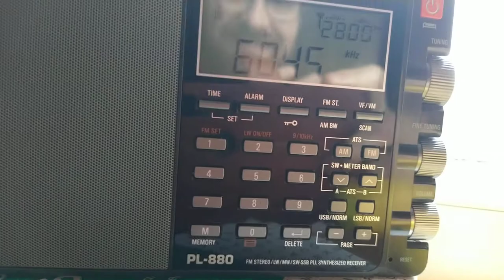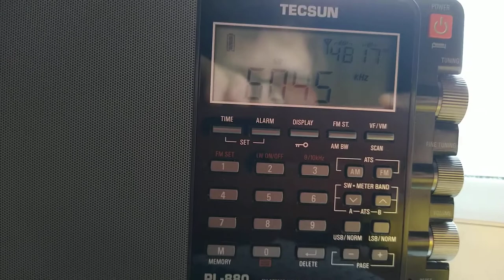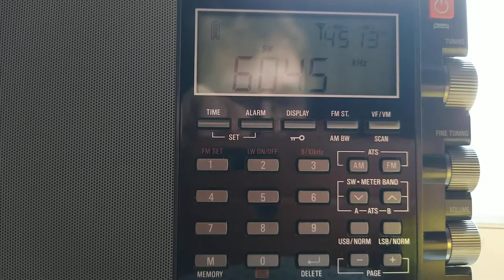Radio 60 on 6045 kHz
What a difference - relatively high power 100 kW and it can be received all right indoors. My annoying noise is audible mostly during fading.

On Saturday, 14th November Radio60! was on air with the 6045-shortwave-show from 11:00 to 14:00 UTC on 6045kHz with 100kW. This live-transmission is produced again together with Hitmix-Radio as guest DJ, whose program comes in the second hour of transmission from his Studio.

New Year specials:

 On the begin of the new year again run the "Studio52-Happy-New-Year-Show" for Europe on 1th January 2021 12:00 - 14:00 UTC on 5990kHz with 100kW via the Shortwave-Operation-Center of the Media Broadcast Nauen/Germany.

On the first Saturday of the new year on 02.January 2021 from 11:00 to 14:00 UTC runs the next 6045-shortwave-show with the combination Radio60! & Hitmix-Radio as guest DJ on 6045 kHz.

The technical specialty of this transmission for the specialists of our listeners will be the "flying" change of the transmitter while the running show at 12:05 UTC. Because of organizational reasons (Radio SeTa2 used this 100kW-transmitter on 6095kHz until 12:00 UTC) we will start at 11:00 UTC on 6045 kHz with a other 125kW-transmitter. At 12:05 UTC the 100kW-transmitter will be run for a few seconds parallel with modulation on 6045 kHz. The 125kW-transmitter then will be switched off and we use the 100kW-transmitter until the end of the transmission 14:00 UTC.